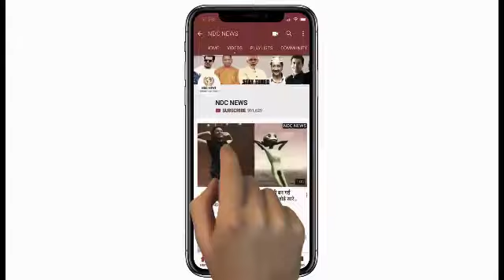सिख पुलिस वाले ने बचाया भीड़ से प्रेमी युगल को, देखे कैसे करी ये दिलेरी